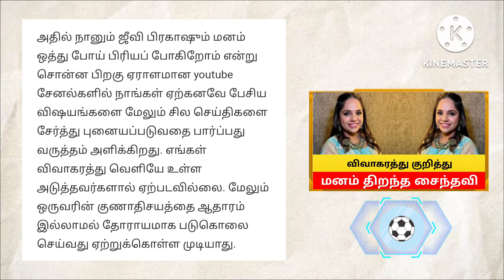மனம் திறந்த சைந்தவி ❤️ gv prakash saindhavi divorce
gv prakash divorce

gv prakash divorce news

gv prakash divorce reason

gv prakash divorce problem

gv prakash saindhavi divorce

gv prakash parents divorced

gv prakash wife divorce

gv prakash wife family

GV Prakash

gv prakash latest news

gv prakash songs

gv prakash

gv prakash tamil songs

gv prakash divorce

gv prakash movie

gv prakash saindhavi

gv prakash tamil full movie